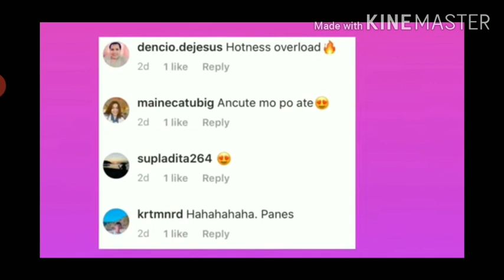Kiray Celis Ginulat ang lahat